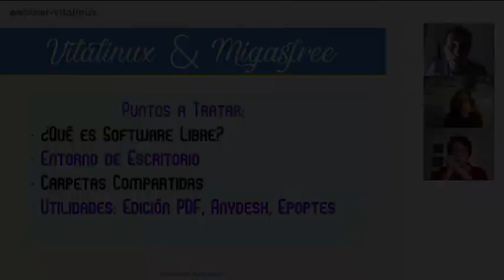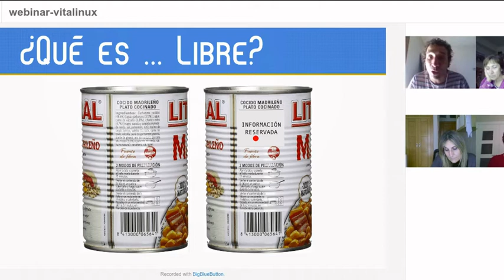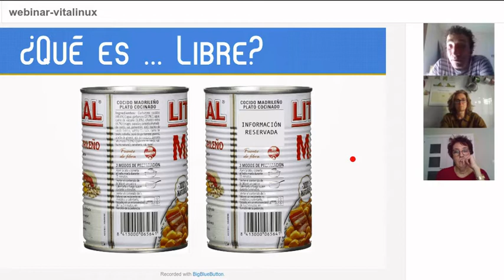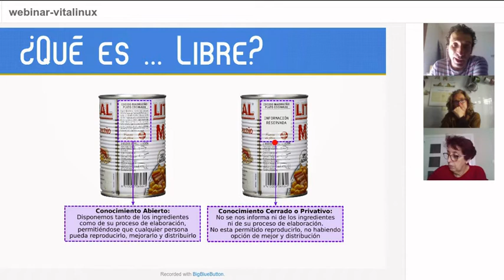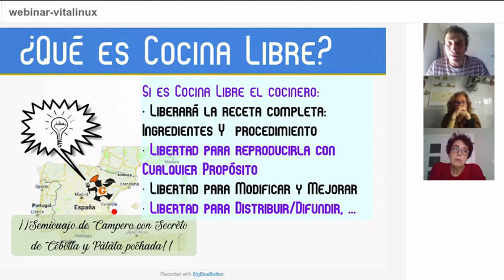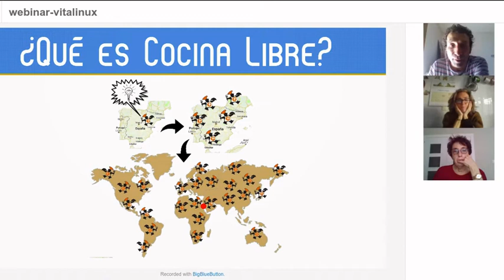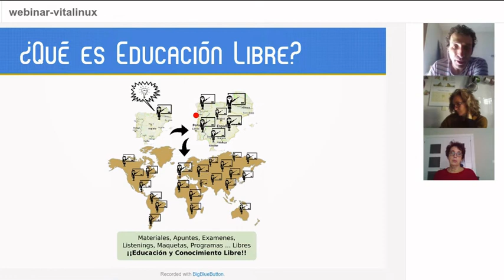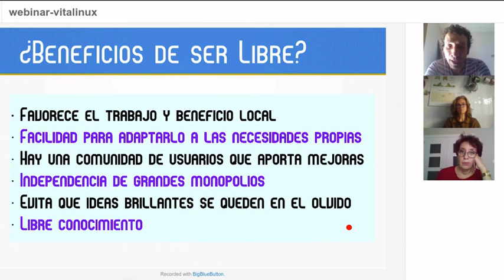Vitalinux: ¿Qué es Software Libre?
Vídeo que trata de explicar que es el Software Libre a través de ejemplos de conocimiento libre: Cocina libre y Educación libre.  En concreto, se trata de uno de los puntos tratados en uno de los Webminar de Vitalinux realizado a los centros educativos de la Comunidad Autónoma de Aragón.